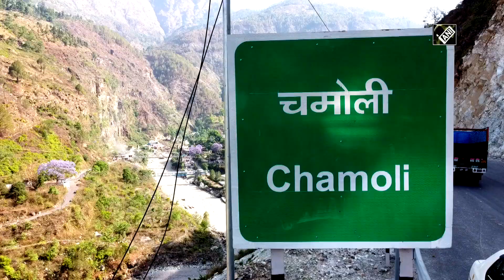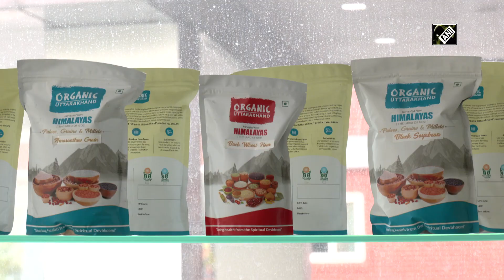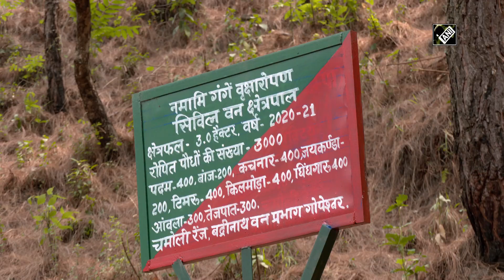Organic farming, afforestation efforts improve Ganga health in Uttarakhand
Uttarakhand, May 22, 2022, (ANI): Traversing thousands of miles through distinctive terrains and geographies, River Ganga is not just a sacred but a lifeline to millions of Indians who live along its course.  Thus ensuring its sanctity and untainted fluidity becomes an unstated responsibility of all citizens. And in order to achieve this objective, the government has been tirelessly endeavouring for the River’s conservation…free it of all contamination and its rejuvenation with its tributaries. In what could be termed as an integrated effort to accomplish its mission, the National Mission for Clean Ganga or NMCG has roped in nearly all stakeholders under its flagship programme ‘Namami Gange’  To protect Ganga from toxic insecticides and pesticides, the government appealed to farmers of Uttarakhand to adopt an alternate farming method, and today, just in a few years, the dominant form of farming in the region is Organic farming.   These farmers in Chamoli district of the state are being trained to produce bio-fertilizers and bio-pesticides independently.  A number of such small yet significant initiatives like this have provided two-fold dividends to the farmers.The cost of production has come down to almost nil, the health of the soil has improved, the crop yields are satisfactory, and the prices that farmers get for organic crops are higher. And now not only are the farmers creating and consuming organic produce but they have also been incentivised under the ‘Organic Haat’ initiative where the farmers can sell it without any hindrance. It has significantly reduced farmers’ time and efforts they would invest in selling their crops.  Another important component of Ganga rejuvenation is ‘forestry interventions’ to enhance the productivity and diversity of the forests in head water areas and all along the river and its tributaries. A massive afforestation drive to preserve flora and the fauna—by and large protecting the Ganga basin ecosystem -- has been taken up along the banks of its Ganga stream. Apart from this the soil conservation and water harvesting projects too have revived the biodiversity of the region. Increasing space of Biodiversity Parks at Ganga Riverfront has also proved instrumental in preserving the health and ecosystem of River Ganga. The quality of the water of River Ganga was already satisfactory in the Uttarakhand region but combination of these efforts has further improved it. People say the current stream of Ganga is the purest they have seen in their lives. The government on the other side says the job is not done as yet as it has to restore the original nature of the pious river, which can completely live up to the expectations of Uttarakhand’s alternate identity ‘Dev Bhoomi’. (KP)